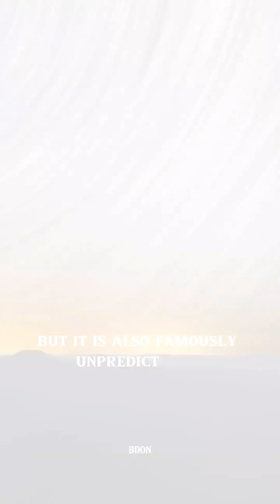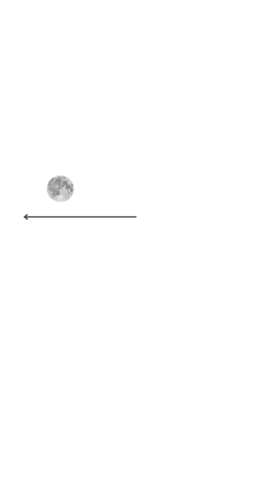Draconid meteor shower Oct 6th to 10th, 2025 | Watch on BDON